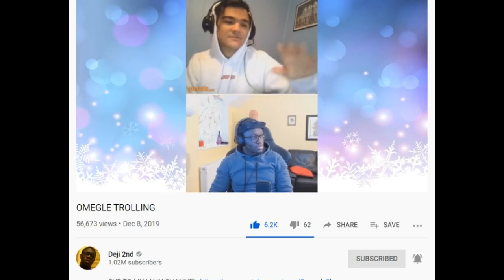I MET DEJI ON OMEGLE!!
insane.

deji, dej, comedyshortsgamer, csg, funny, lol, omg NO WAY ksi WHAT omegle met deji on omegle, meeting deji on omegle, WTF